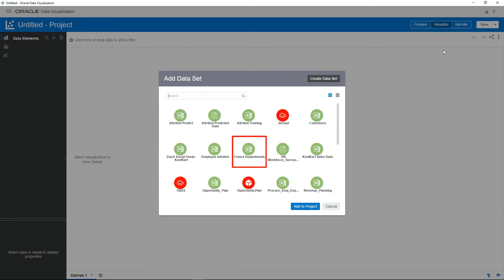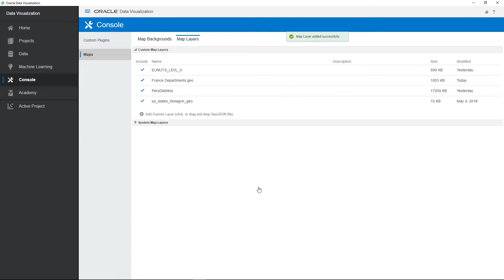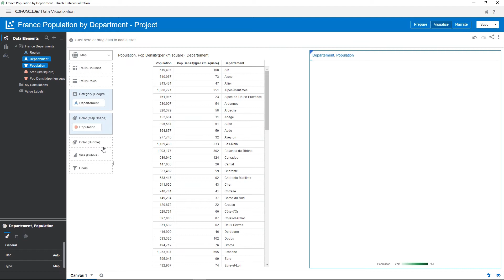Use Custom Maps to Visualize Data in Oracle Business Intelligence Enterprise Edition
Upload a custom map to create unique visuals and test it in a project.